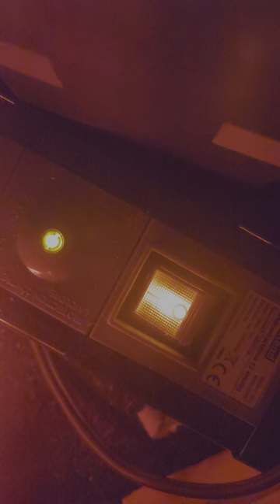50 on 60Hz - Stock Copyright Free Footage (8K, 10HDR) [sample_id=21]